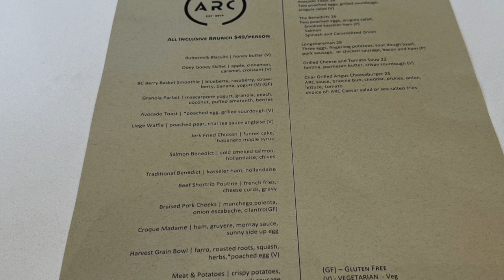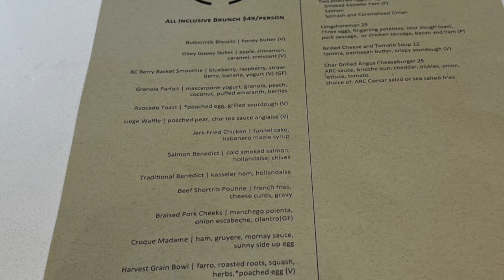Arc Restaurant Bottomless Weekend Brunch Restaurant Review - Vancouver Eats (Recommended)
Update: With The Michelin Guide coming out this fall for Vancouver, I am going to weigh in on my predictions as to where restaurants I review will land with the Michelin Guide. Let's see how right (or wrong) I am!  My prediction: probably not star worthy but its weekend brunch is worth a mention in the guide

Here is my review of Bottomless Weekend Brunch at Arc Restaurant, which is inside the Fairmont Waterfront Hotel at 900 Canada Place, Vancouver.  It is offered every Saturday and Sunday between 9 am to 1:30 pm and cost in $49 per person.  Brunch includes coffee or tea.

For more information about this restaurant, please visit their